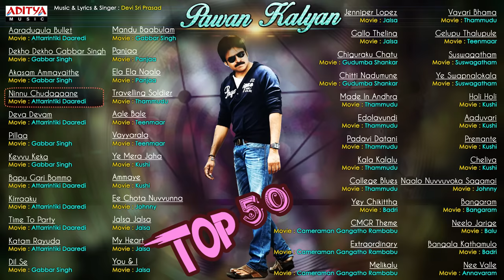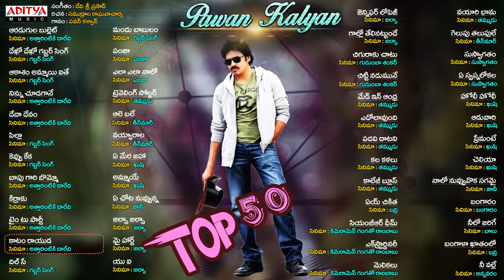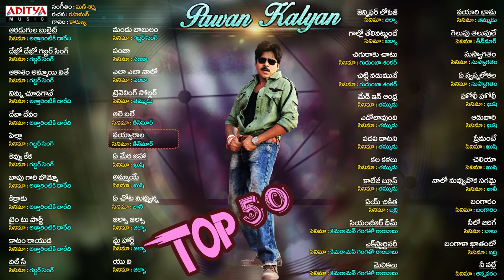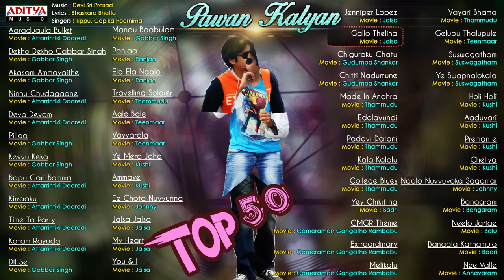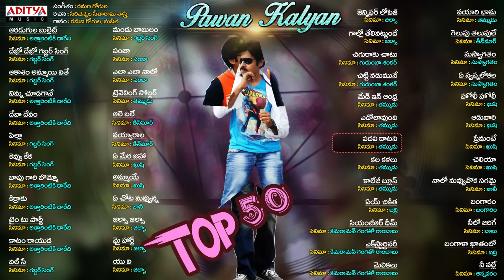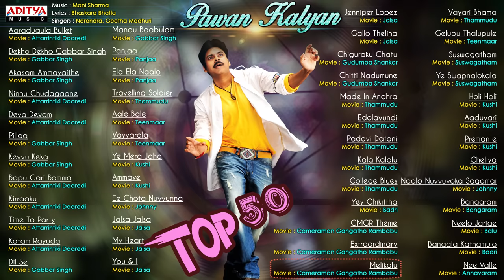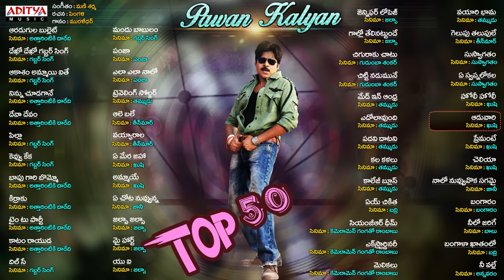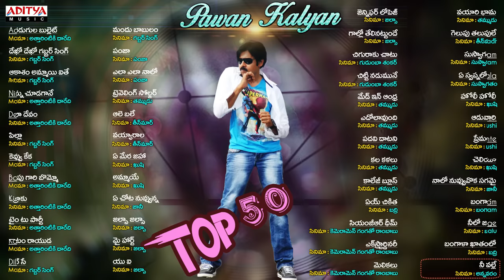Power Star Pawan Kalyan's Top 50 Songs || Jukebox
Listen & Enjoy Power Star Pawan//Pavan Kalyan's Best 50 Telugu Songs Exclusively on Aditya Music Channel..Hit Like & Do Comment your favorite song.,

Pawan Kalyan's Top 50 Songs ►►►

00:00 :: Aaradugula Bullet // Attarrintiki Daaredi
04:46 :: Dekho Dekho Gabbar Singh // Gabbar Singh
09:06 :: Akasam Ammayaithe // Gabbar Singh
13:57 :: Ninnu Chudagaane // Attarrintiki Daaredi
19:29 :: Deva Devam // Attarrintiki Daaredi
21:13 :: Pillaa // Gabbar Singh
25:01 :: Kevvu Keka // Gabbar Singh
29:08 :: Bapu Gari Bommo // Attarrintiki Daaredi
33:48 :: Kirraaku // Attarrintiki Daaredi
37:44 :: Time To Party // Attarrintiki Daaredi
42:13 :: Katam Rayuda // Attarrintiki Daaredi
43:18 :: Dil Se // Gabbar Singh
47:40 :: Mandu Baabulam // Gabbar Singh
49:13 :: Panjaa // Panjaa
52:48 :: Ela Ela Naalo // Panjaa
57:54 :: Travelling Soldier // Thammudu
01:02:22 :: Aale Bale // Teenmaar
01:07:28 :: Vayyarala // Teenmaar
01:12:49 :: Ye Mera Jaha // Kushi
01:18:02 :: Ammaye // Kushi
01:22:53 :: Ee Chota Nuvvunna // Johnny
01:27:02 :: Jalsa Jalsa // Jalsa
01:31:20 :: My Heart // Jalsa
01:36:19 :: You & I // Jalsa
01:41:18 :: Jenniper Lopez // Jalsa
01:45:36 :: Gallo Thelina // Jalsa
01:50:27 :: Chiguraku Chatu // Gudumba Shankar
01:55:37 :: Chitti Nadumune // Gudumba Shankar
02:01:32 :: Made In Andhra // Thammudu
02:08:30 :: Edolavundi // Thammudu
02:13:41 :: Padavi Datani // Thammudu
02:18:18 :: Kala Kalalu // Thammudu
02:23:29 :: College Blues // Thammudu
02:25:37 :: Yey Chikittha // Badri
02:30:04 :: CMGR Theme // Cameraman Gangatho Rambabu
02:31:58 :: Extraordinary // Cameraman Gangatho Rambabu
02:36:22 :: Melikalu // Cameraman Gangatho Rambabu
02:40:45 :: Vayari Bhama // Thammudu
02:46:01 :: Gelupu Thalupule // Teenmaar
02:51:19 :: Suswagatham // Suswagatham
02:55:34 :: Ye Swapnalokala // Suswagatham
03:00:20 :: Holi Holi // Kushi
03:05:32 :: Aaduvari // Kushi
03:08:32 :: Premante // Kushi
03:14:45 :: Cheliya // Kushi
03:20:26 :: Naalo Nuvvuvoka Sagamai // Johnny
03:24:30 :: Bangaram // Bangaram
03:27:11 :: Neelo Jarige // Balu
03:33:06 :: Bangala Kathamulo // Badri
03:37:43 :: Nee Valle // Annavaram